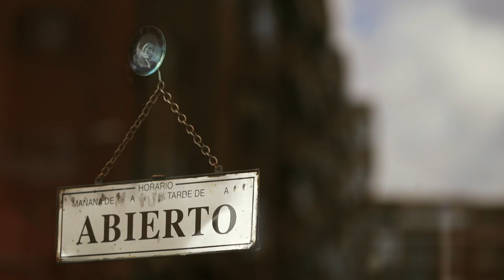Proyecto "Faro: Luz para tus finanzas", de Fundación Nantik Lum